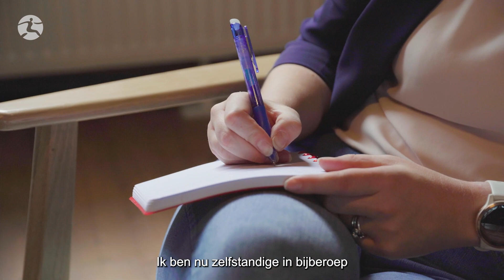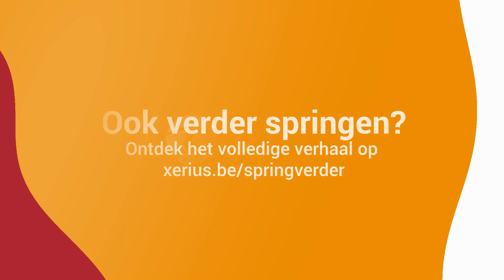Olga, vrijeberoeper - Coacht mensen naar een gezond(er) leven - full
Geen beter advies voor beginnende zelfstandigen dan dat van andere starters. De verhalen van onze Verspringers zitten boordevol praktische tips en inspiratie.

Zelfstandige worden, da’s altijd een beetje springen. Hoe beter je start, hoe verder je raakt. Vraag dat maar aan onze Verspringers: een mix van verschillende maar allemaal even gedreven ondernemers die je in de voetsporen kan treden.

Benieuwd hoe zij hun businessplan, financiën en andere praktische formaliteiten hebben aangepakt? Kies de Verspringer die het meest bij jouw startersprofiel aansluit!